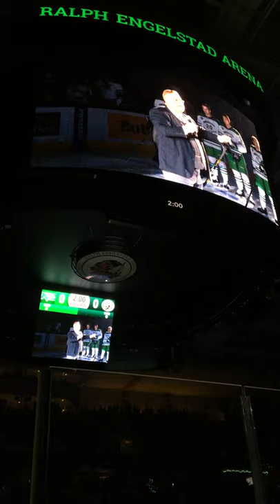Theodore Roosevelt 'Man in the Arena' at Ralph Engelstad Arena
The 26th President of the United States, Medora's own Theodore Roosevelt, delivers a pre-game version of his "Man in the Arena" speech at UND Men's hockey at the REA! The team scored 10 seconds into the game...

Game: October 26, 2019